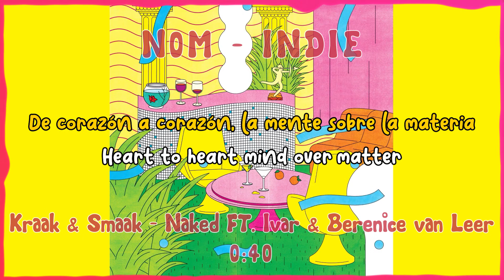Kraak & Smaak - Naked ft. IVAR & Berenice van Leer (Lyrics & Sub Español) [N0M]